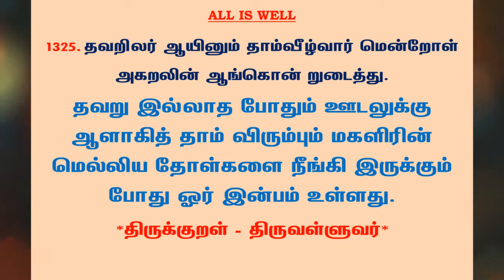#1329 | தினம் ஒரு திருக்குறள் - குறள் 1325 | Kural 1325 - Daily One Thirukkural